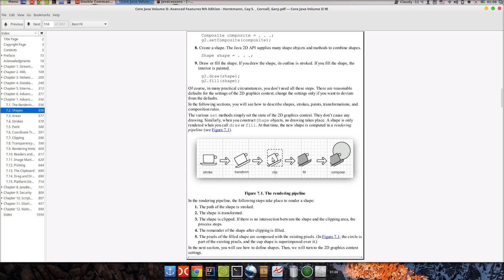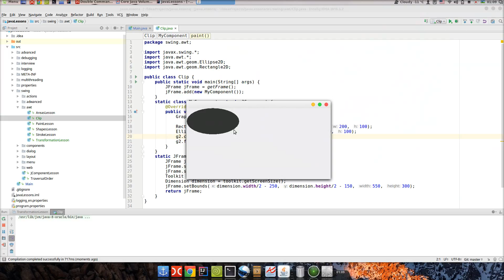Урок по Java 126: AWT 6: Clip - Обрезание фигур